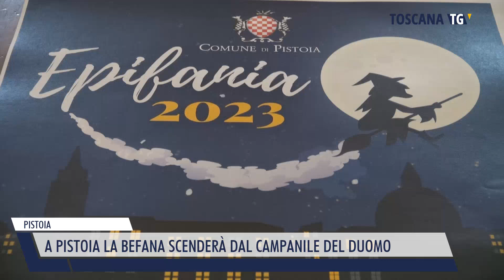2023-01-06 PISTOIA - A PISTOIA LA BEFANA SCENDERÀ DAL CAMPANILE DEL DUOMO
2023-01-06 PISTOIA - A PISTOIA LA BEFANA SCENDERÀ DAL CAMPANILE DEL DUOMO